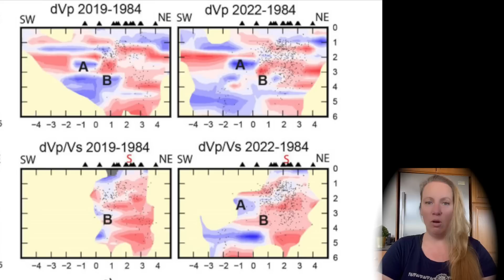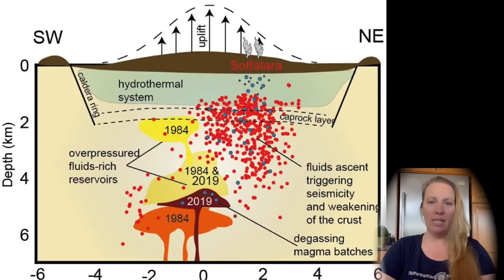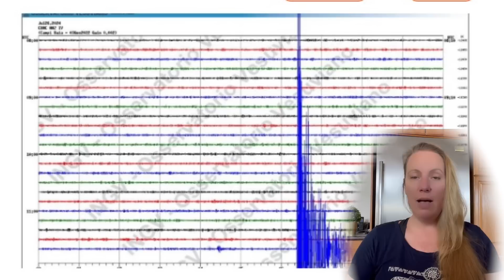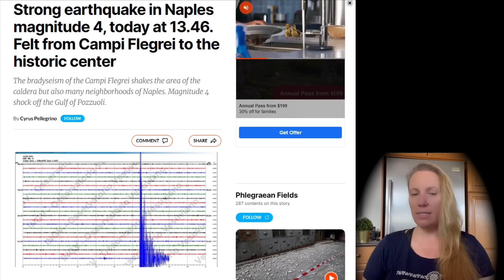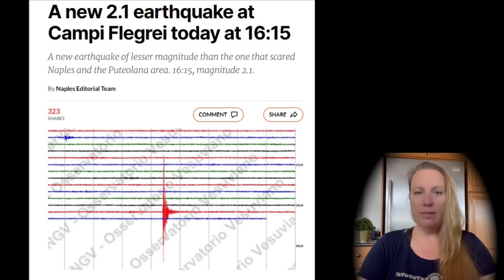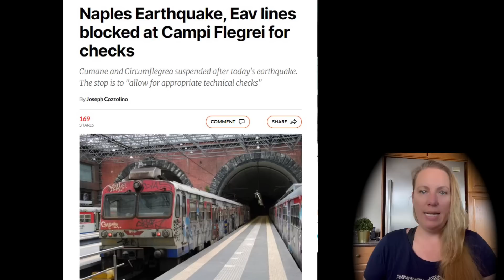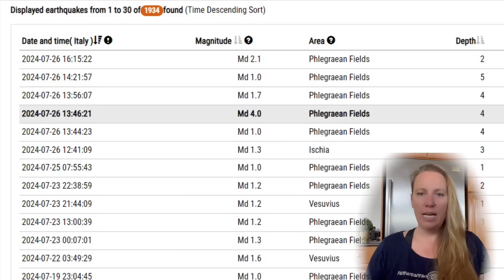Cliff Collapse near Swimmers - Large Seismic swarm currently underway caused land slide in Bacoli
A few minutes after the 4.0 shock, a ridge collapsed in Bacoli: meeting in the Prefecture, there are no injuries, but maximum alert for the ongoing seismic swarm.

Graphics credit to INGV.it